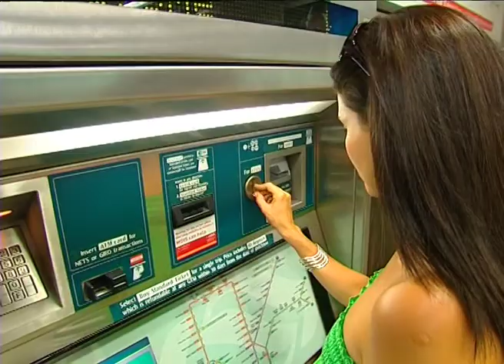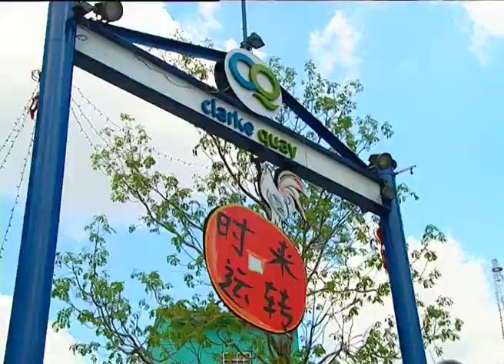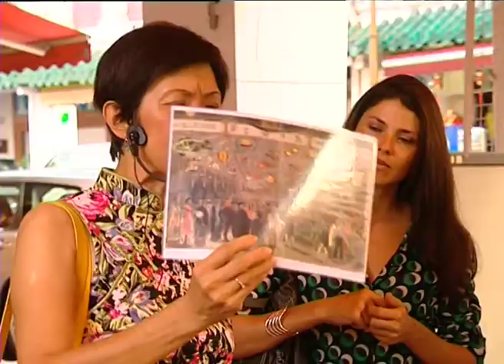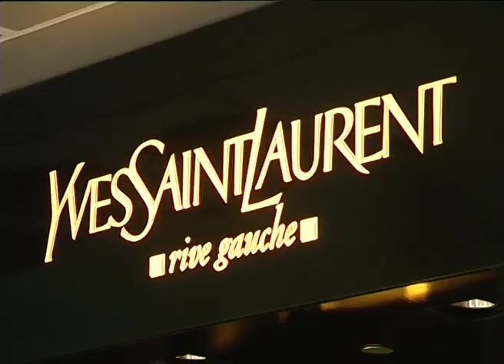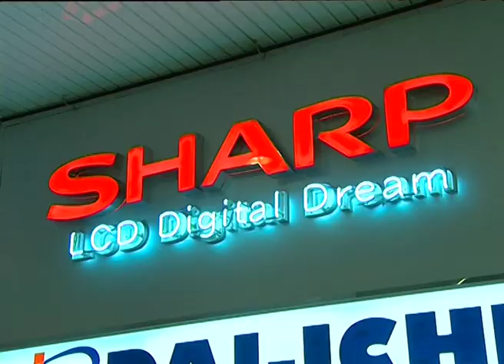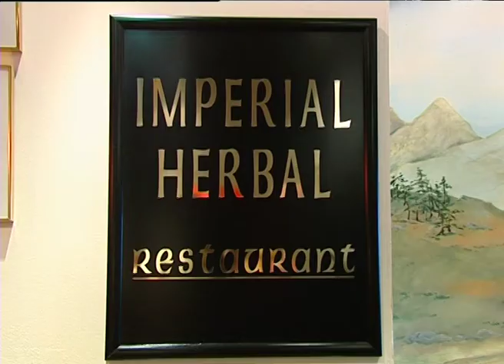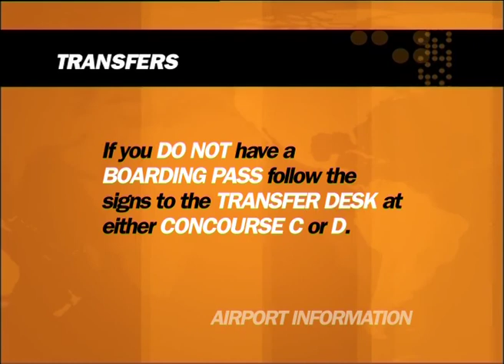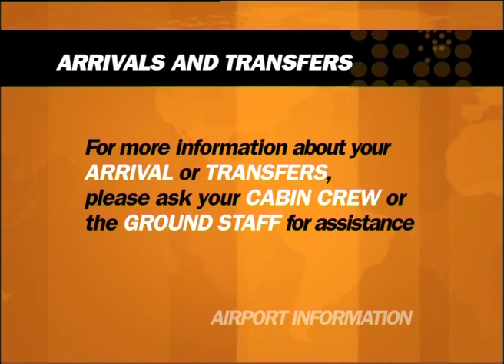Jetstar arrival guides - Singapore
10:15 onwards :)